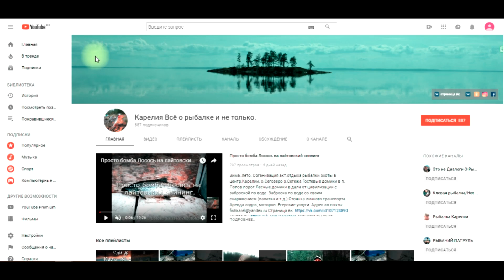Мотобуксировщик Койра помошник или геморой. Рыбалка всё же получилась.